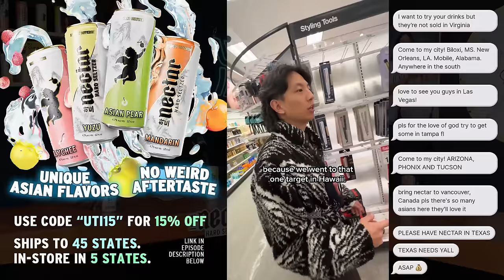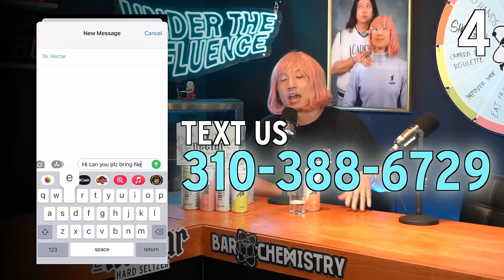Harvard Psychiatrist Fixes Trauma Victim (EP 155)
We're talking with Dr.K on whether gaming is healthy or not, the effects of OnlyF on relationships, and the recipe for a perfect first date.

Trauma Module available in April 2024!

Drink Nectar Hard Seltzer (21+) 🌴😎The NEW Paradise Pack is OUT  NOW 🌞🌊
Featuring: Green grape, Mango melon, Passionfruit orange guava., & Lihing pineapple
🛒 *Select Stores include Total Wine, BevMo, HEB, Specs, Foodland, Safeway, Whole Foods, Target and more

💊SUPER RECOVERY by SuperBonsai is OUT NOW! 100% Natural Ingredients formulated to tackle every part of your hangover.

Timecodes (Episode #155):
00:00 - Intro
01:47 - Introducing The Smartest Man On Earth
06:45 - How Dr. K Chose Psychiatry
10:01 - Net Negatives
17:59 - Viet's FIFA Obsession
27:51 - Filters Ruin Self Esteem
38:00 - Validation & Ego
52:23 - The Psychology of Failure
01:01:22 - When To Tough Things Out
01:04:49 - Asian Parents & Conformity
01:23:31 - Viet's Opens Up
01:13:45 - Getting Over Your Fears
01:32:47 -  Phone Awareness
01:42:09 - How long can you last?
01:46:47 - How dangerous is that one website?
01:53:54 - Perfect First Date
02:02:36 - Outro

Follow Dr.K

Drink responsibly!